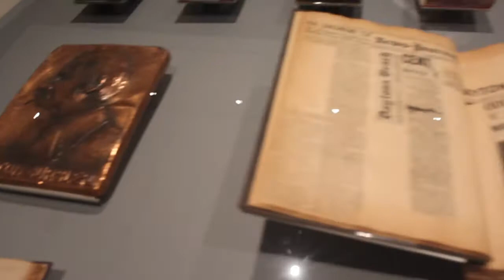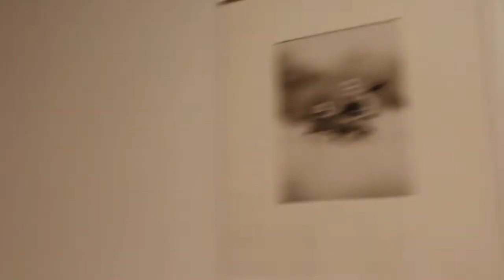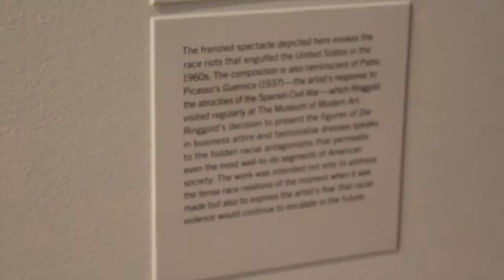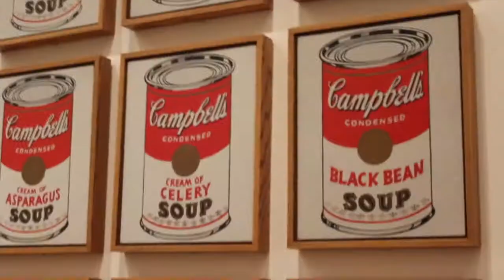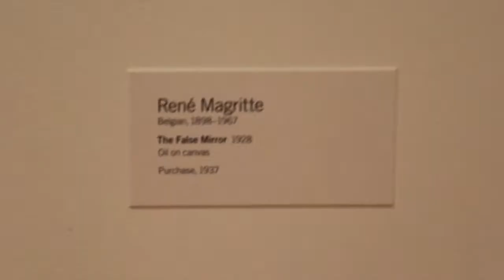Chiara The Au-Pair | Museum Of Modern Art | Vlog #12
INFOBOX

HEY GUYS!
This video is for every kind of "fans"for classic/modern art and photography too.
During this time you'll see with me the Museum Of Modern Art in New York City (MOMA).

Chiara♡